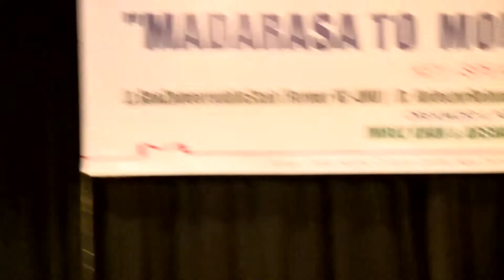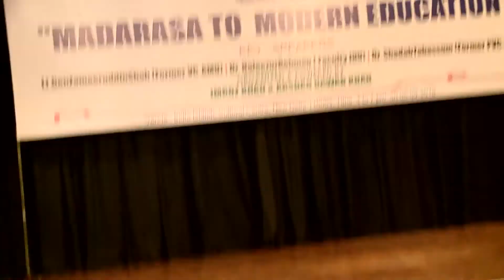Question Answer Session with Ameer Ahmad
Question Answer Session with Manappat Foundation Chairman Ameer Ahmad at India Islamic Culture Centre.